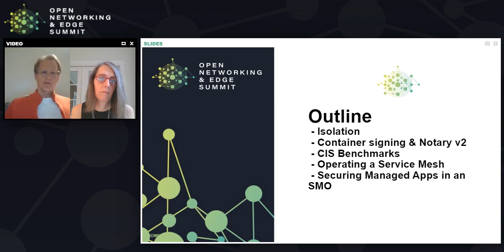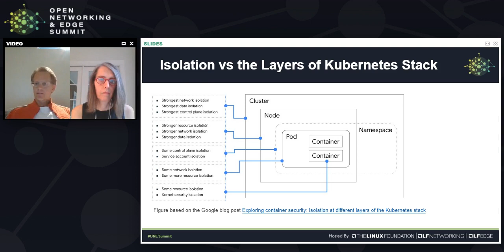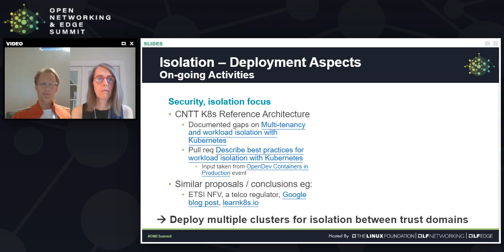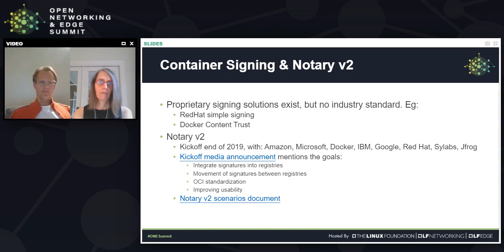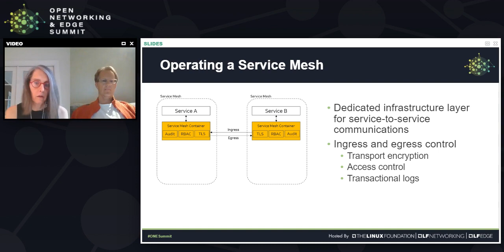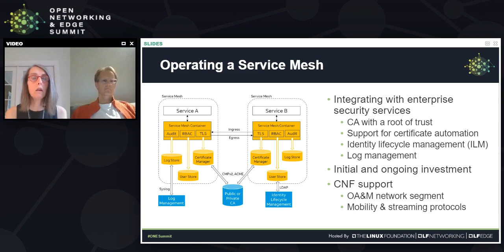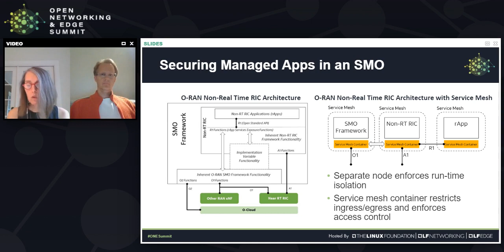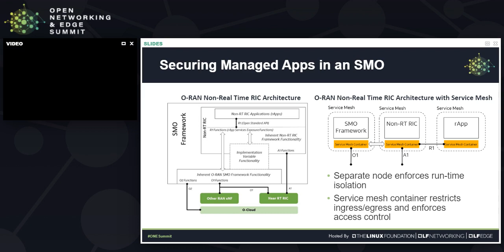Securing a Network Virtualized with Containers and Kubernetes - Example Solutions and Current Gaps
Securing a Network Virtualized with Containers and Kubernetes -  Example Solutions and Current Gaps - Samuli Kuusela, Ericsson & Amy Zwarico, AT&T